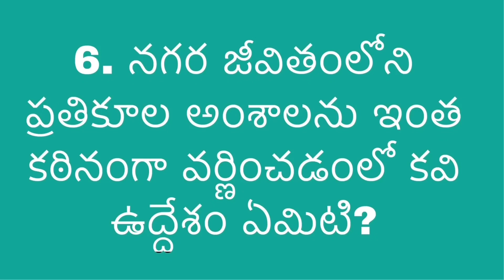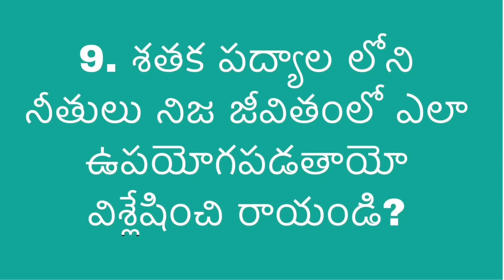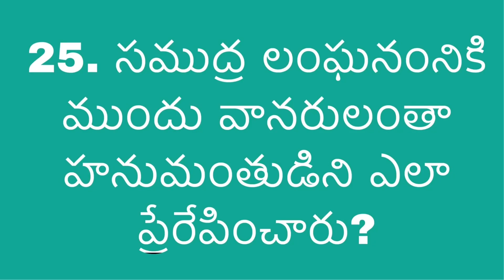10th class Telugu Expected long questions for public examination 2020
Discussed important long questions for public examination